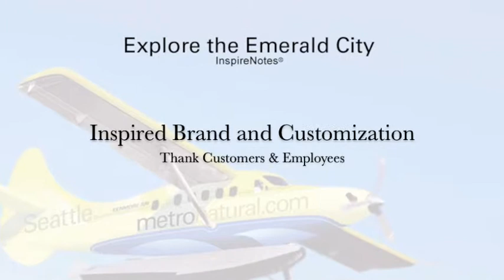InspireNotes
InspireNotes mission it to inspire and motivate people, and to celebrate life! Original inspirations encourage people to honor their passion and creativity, and to believe that all is possible.